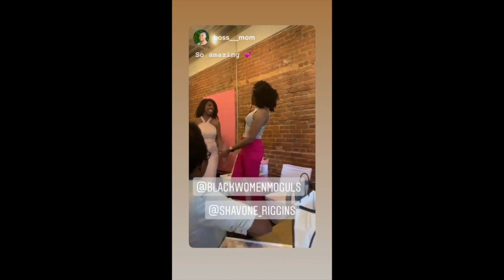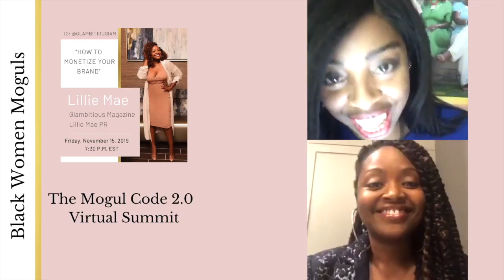2019: A Look at Our Year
Check out some of the amazing things we accomplished in 2019.